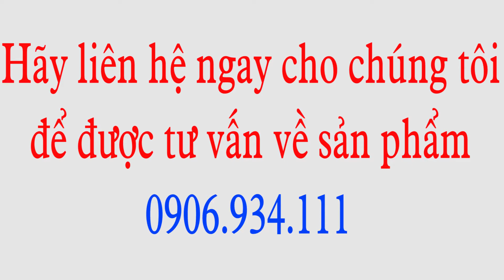Vòi tăng áp bồn rửa bát SRV111